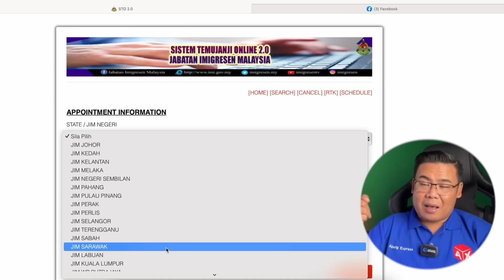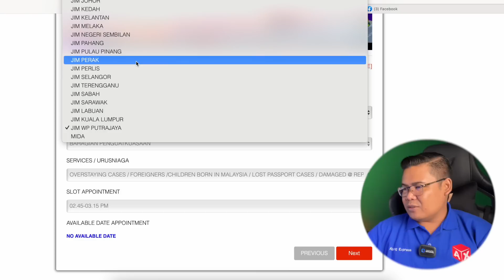PROSES KOMPAUN RESMI BUTUH EXTRA KESABARAN.